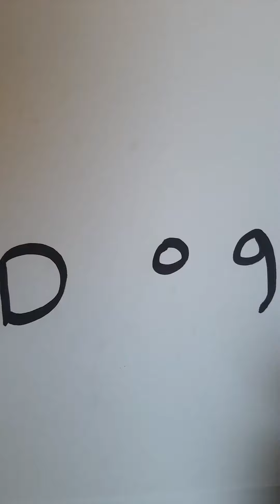drawing word ( Dog 🐕 ) by very easy رسم كلمة Dog بطريقه سهله بسيطه